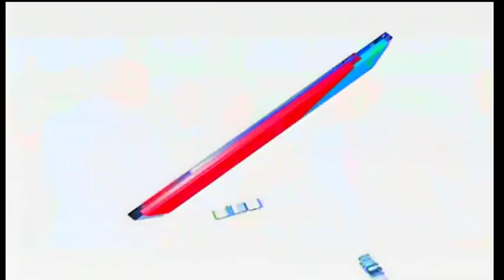Hali ya nchi baada ya uchaguzi